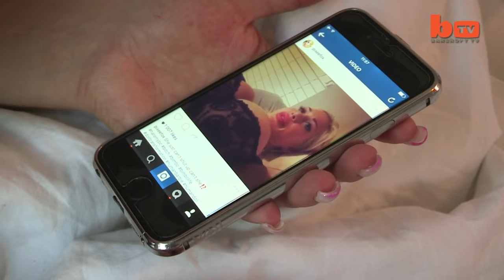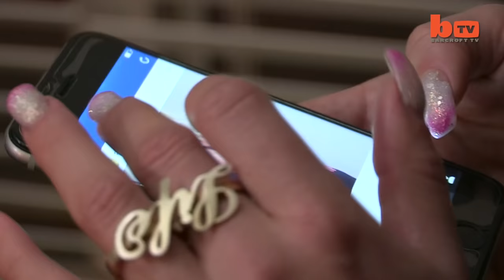Model Has Six Ribs Removed In World's Smallest Waist Bid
A SURGERY loving model has had SIX RIBS removed - to look like a CARTOON character. Former electrician Pixee Fox , from North Carolina, USA, had already spent more than £70,000 on plastic surgery attempting to sculpt the perfect hourglass figure. But now she has taken her obsession even further by having her lower ribs removed - so she can shrink her waist to a record-breaking 14 inches. The 25-year-old, who is originally from Sweden, says she was inspired by animated characters like Jessica Rabbit, Aurora from Sleeping Beauty and Holli Would from Cool World. The extreme five-hour keyhole surgery operation cost £6,000 and was performed by plastic surgeon Dr Barry Eppley in Indianapolis, Indiana in October. The operation, which is irreversible, is usually performed for medical reasons but can be used for cosmetic purposes after extensive consultation.

Videographer / Director: Ruaridh Connellan
Producer: John Balson, Nick Johnson
Editor: Ian Phillips